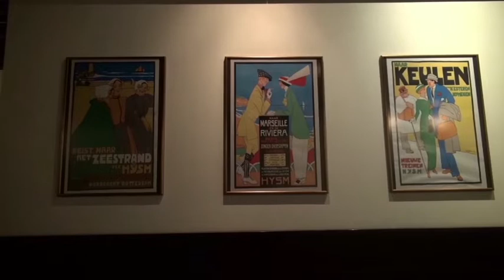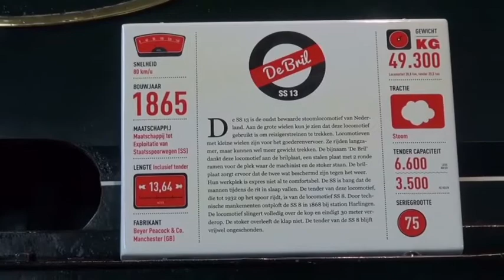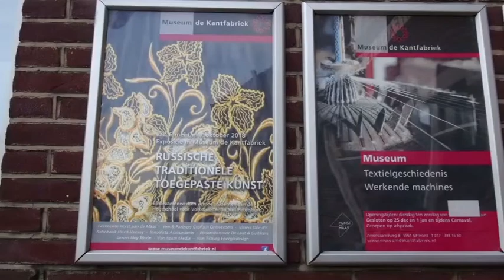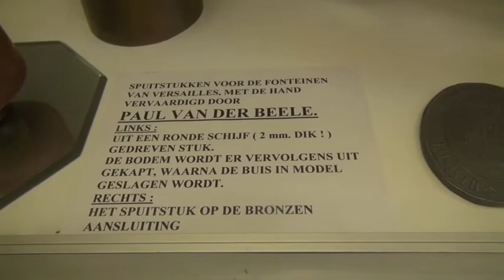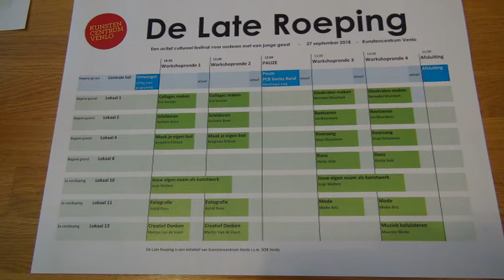Vogelvlucht 84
Vogelvlucht 84. nov.2018
Onderwerpen:
1.Spoorwegmuseum in Utrecht
2.Kantmuseum in Horst
2.Koperslagersmuseum in Horst
4. Muziek van Vriendenkring en Campanella op de
    Steylerdag in het Schutterijmuseum.
5. Cultuurdag Venlo met medewerking van Kunstencentrum en
   SOB in Venlo.

Camera en montage: Tini van Leipsig- Gussen
Presentatie:  Zenz Hortensius